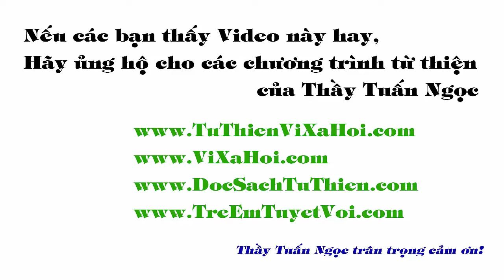Con Đi Vệ Sinh Trong Bụng Mẹ Bằng Cách Nào Giáo Dục Giới Tính Cho Trẻ